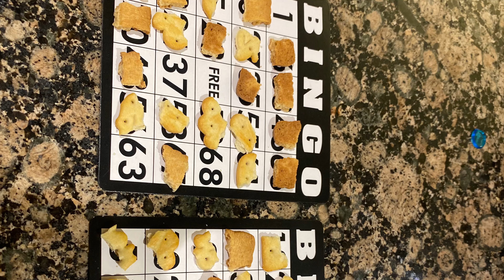Kuwatro Kantos Christmas Celebration 2021